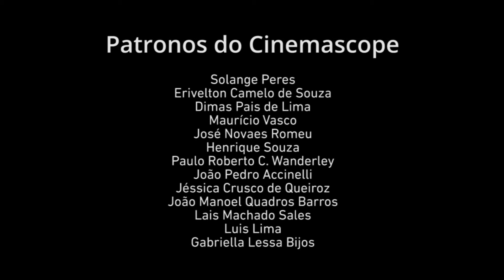"Quantas funkeiras mulheres trans nós temos hoje?" | Entrevista Alice Riff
Vivenciando o dia a dia ao lado de ativistas LGBT moradores das periferias de São Paulo, o documentário "Meu Corpo é Político" (
destaca a atuação de pessoas trans em diversas frentes, todas elas marcadas pela coragem e vontade de ocupar espaços.

Falamos com a diretora, Alice Riff, que teve seu filme eleito o melhor brasileiro na competição do 6° Festival Olhar de Cinema de Curitiba, e ela contou sobre o encontro com os personagens, seu envolvimento pessoal com essa luta, sua visão e escolhas artísticas, etc.